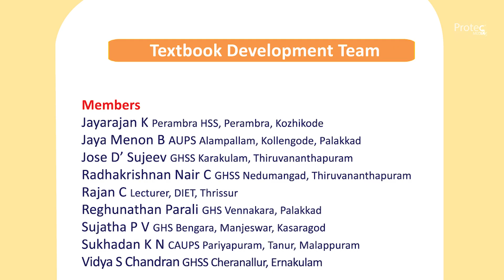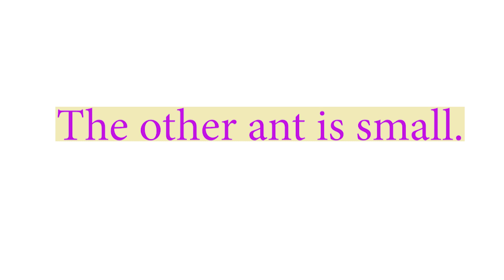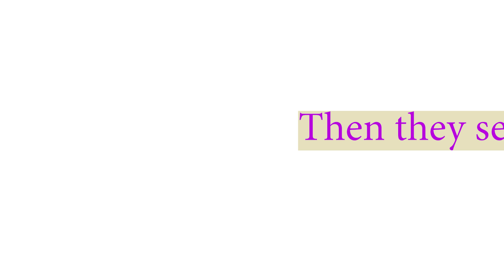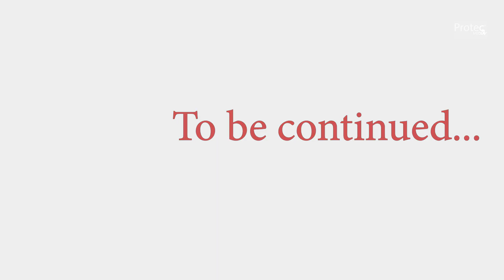Class 1 | Slatum Pencilum | Episode 1 | Standard 1 | Unit 1 | Two Ants | Protec Media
Slatum Pencilum
Protec Media
Standard 1
Episode 1

Teacher : Ashly
Direction, Edits  : Bipin C A Bilal
Associate Editor : Midhun Fantasia
This is an English Tutorial Class of Standard 1 Kerala Students. We will try to make better educational methods and animation skills for easy learning. Question and answers will solve next episodes. Thank You.
ഒന്നാം ക്ലാസ്സ്‌ വിദ്യാർത്ഥികൾക്ക് ഇംഗ്ലീഷ് പാഠം അനിമേഷൻ രൂപത്തിൽ എളുപ്പത്തിൽ മനസ്സിലാക്കാൻ ഈ ചാനൽ സബ്സ്ക്രൈബ് ചെയ്തു മുടങ്ങാതെ കാണുക. കുട്ടികളോട് ഇടക്ക് ചോദ്യങ്ങൾ ചോദിച്ചു അവരുടെ ശ്രദ്ധയും ഉത്തരം പറയാനുള്ള അവരുടെ കഴിവും വർദ്ധിപ്പിക്കാൻ മാതാപിതാക്കൾ ശ്രദ്ധിക്കണം.